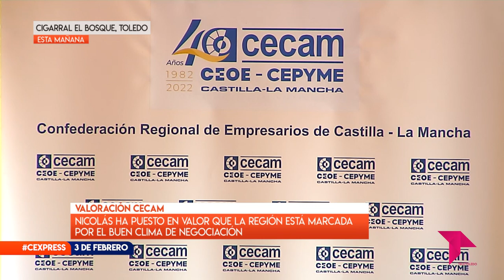CONECTAMOS EXPRESS VIERNES 3 DE FEBRERO 2023